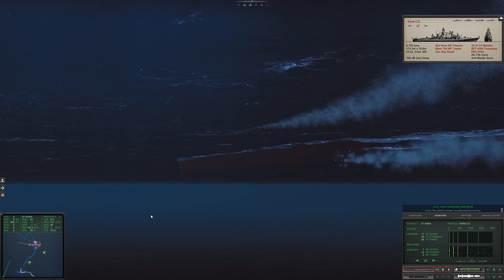Cold Waters Part 2 (Fuk around and Find out)